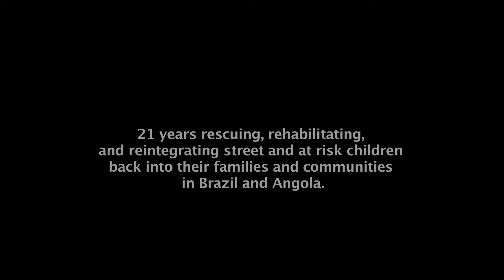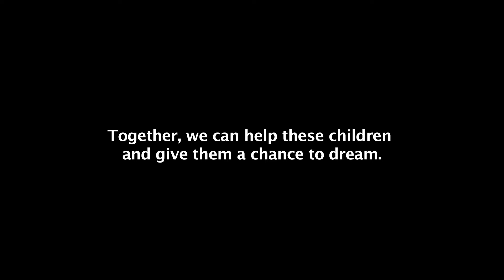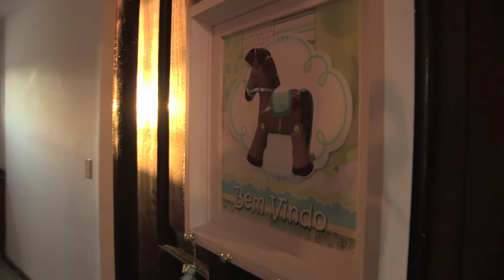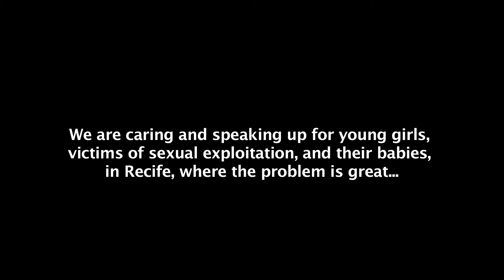Happy Child's current project to help young girls in street situation in Northeast of Brazil